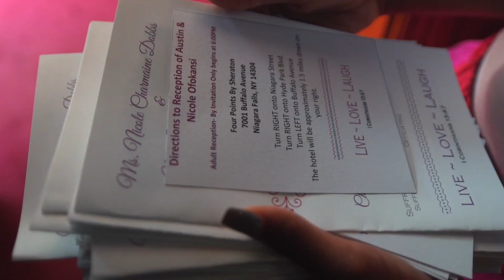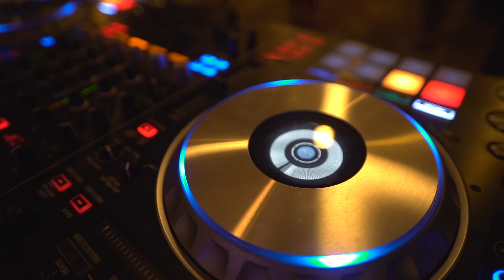THE OFOKANSI WEDDING HIGHLIGHTS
WEDDING HIGHLIGHTS